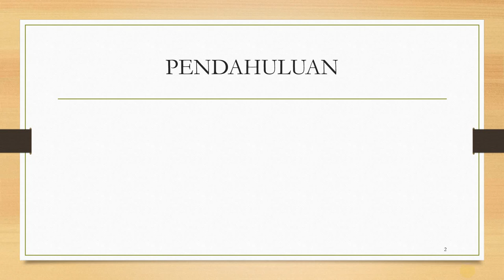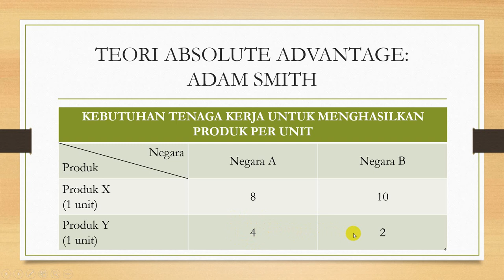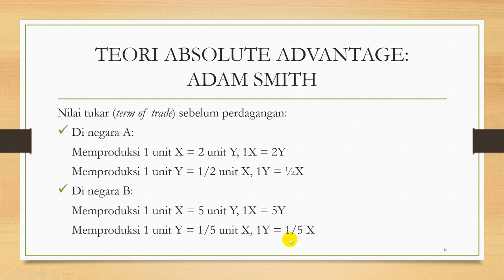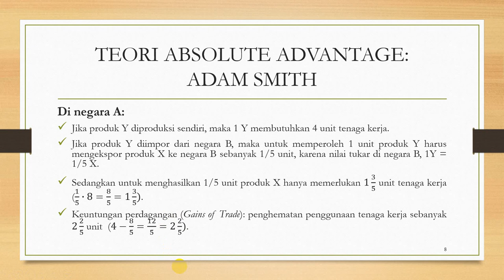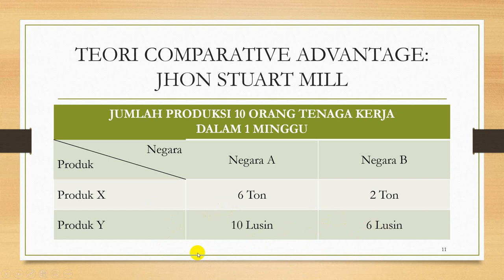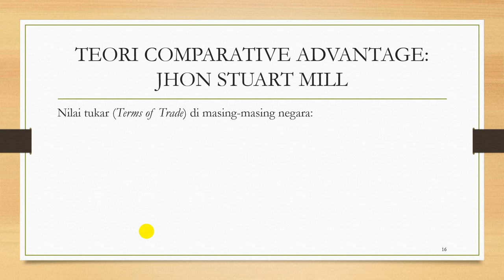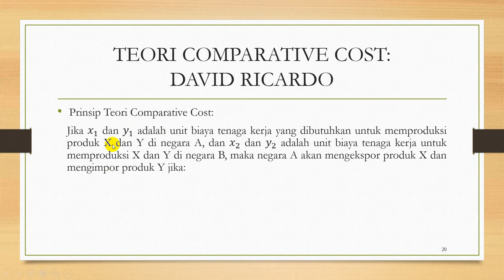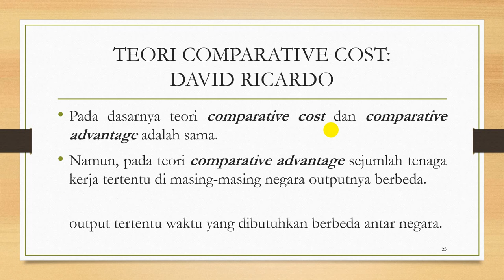Teori perdagangan internasional | Teori klasik | Materi Ekonomi Internasional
Teori perdagangan internasional

Pada video pembelajaran ini menjelaskan teori klasik perdagangan internasional yang menjadi materi perkuliahan di mata kuliah ekonomi internasional. Penjelasan materinya sangat mudah dan disertai dengan contoh soal.